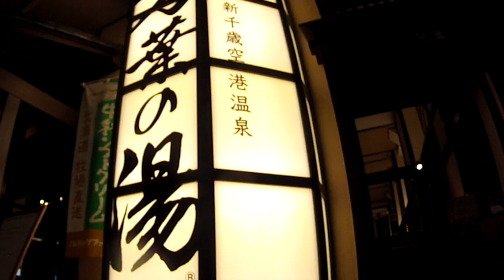【新千歳空港】空港内アナウンス５